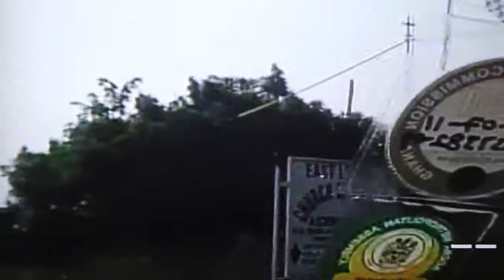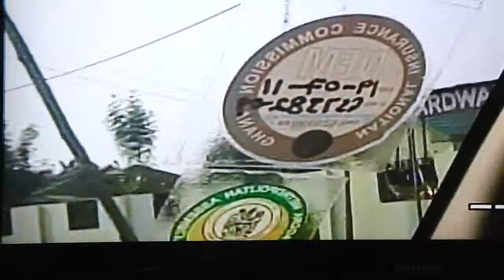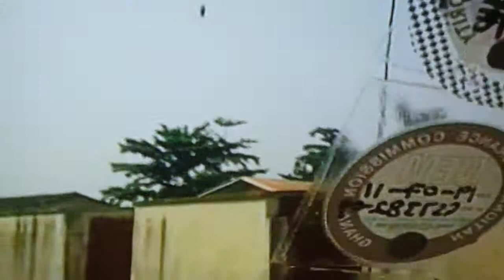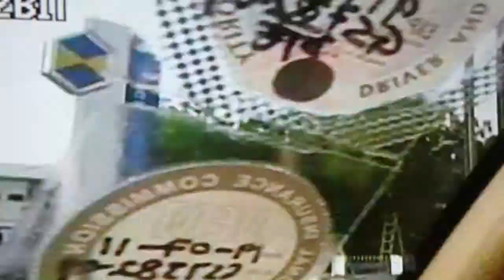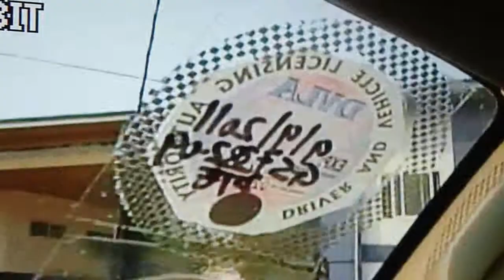Ghana Accra from adjinganor to east legon pt2 video by orlando